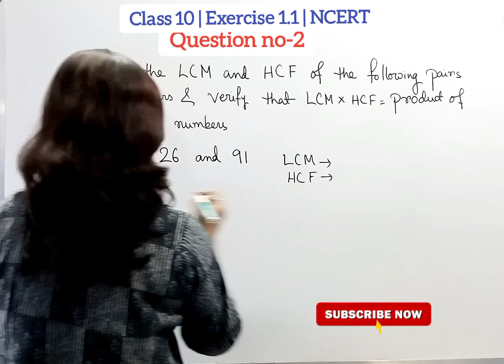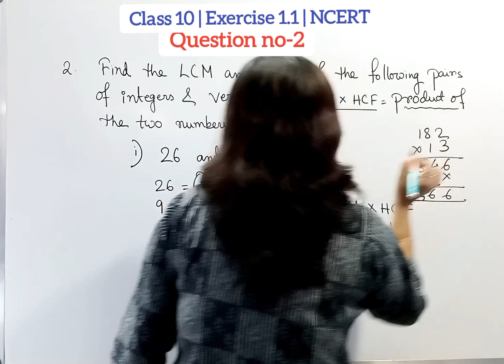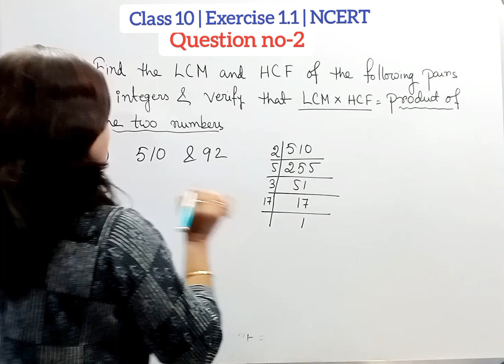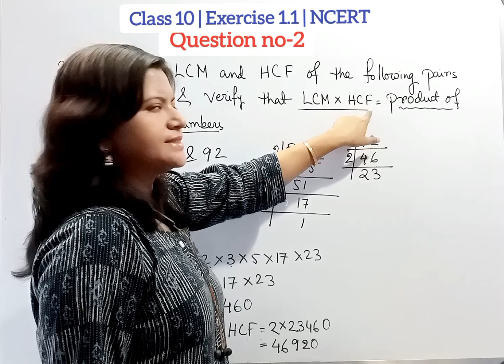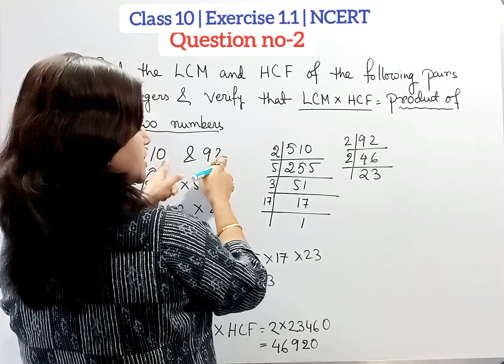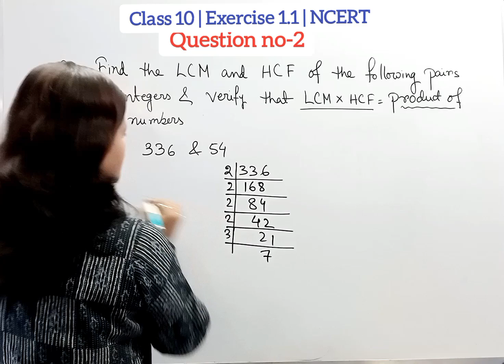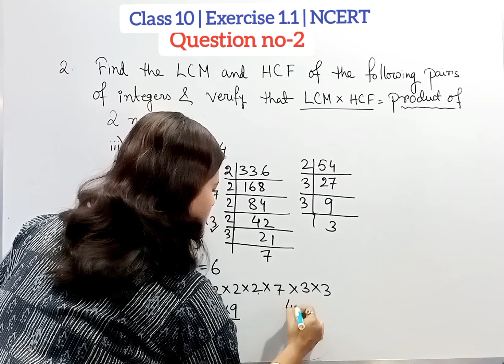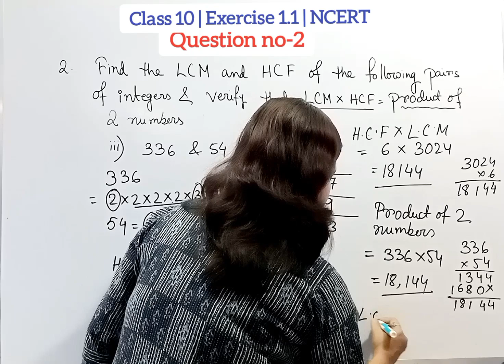Solution of Exercise 1.1 | Q no 2 | Real Number class 10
Class 10 maths | Exercise 1.1 | Q no 2 NCERT Real Number

✔️ Class : 10 (X)
✔️ Subject: Maths
✔️ Chapter: Real Number

Why students choose Gyaanpith ?
Gyaanpith  is an online education platform where student (for class v to x) will get quality education. Student will get free study materials /live classes / online test facility through our App.

Gyaanpith has it's own App now .

Our App offers
a) Free MCQ Test
b) Free Study materials
c) Conceptual Video lecture
d) Subjective Test
e) Test series